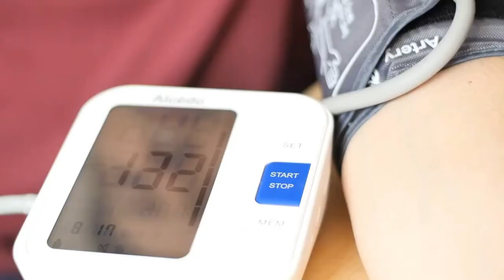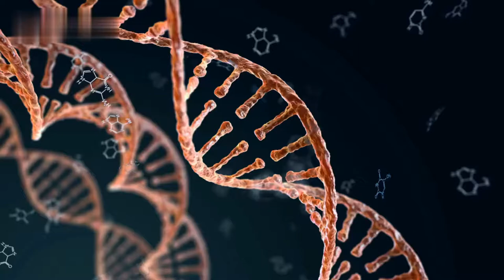How tomatoes can improve your health for life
Tomatoes are rich in vitamins and minerals, including vitamin C, potassium, and folic acid. They also contain lycopene, a powerful antioxidant that has been linked to a reduced risk of heart disease, stroke, and some cancers.

Here are 20 health benefits of tomatoes.

1. Tomatoes are a good source of vitamins C and K

Tomatoes are an excellent source of vitamins C and K. Vitamin C is a water-soluble vitamin that is involved in many important processes in the body, including the formation of collagen, absorption of iron, and the maintenance of immune function. Vitamin K is a fat-soluble vitamin that is essential for blood clotting and bone health.

2. Tomatoes are a good source of potassium
Tomatoes are a good source of potassium, a mineral that is essential for heart health and blood pressure control. Potassium is also involved in muscle contraction and nerve function.

3. Tomatoes are a good source of folic acid
Tomatoes are a good source of folic acid, a water-soluble vitamin that is important for pregnant women. Folic acid is necessary for the development of the neural tube, and it can help to prevent certain birth defects of the brain and spine.

4. Tomatoes are a good source of lycopene
Tomatoes are a good source of lycopene, a powerful antioxidant that is responsible for the red color of tomatoes. Lycopene has been linked to a reduced risk of heart disease, stroke, and some cancers.

5. Tomatoes may help to protect against cancer
Some studies have shown that lycopene, a powerful antioxidant found in tomatoes, may help to protect against cancer. One study found that men who ate the most lycopene-rich foods, such as tomatoes, had a lower risk of developing prostate cancer.

6. Tomatoes may help to reduce the risk of heart disease
Lycopene, a powerful antioxidant found in tomatoes, has been linked to a reduced risk of heart disease. One study found that men who ate the most lycopene-rich foods, such as tomatoes, had a lower risk of developing heart disease.

7. Tomatoes may help to reduce the risk of stroke
Lycopene, a powerful antioxidant found in tomatoes, has been linked to a reduced risk of stroke. One study found that men who ate the most lycopene-rich foods, such as tomatoes, had a lower risk of stroke.

8. Tomatoes may help to reduce the risk of some types of cancer
Lycopene, a powerful antioxidant found in tomatoes, has been linked to a reduced risk of some types of cancer. One study found that men who ate the most lycopene-rich foods, such as tomatoes, had a lower risk of developing prostate cancer.

9. Tomatoes may help to improve bone health
Tomatoes are a good source of vitamin K, a nutrient that is essential for bone health. One study found that postmenopausal women who ate the most vitamin K-rich foods, such as tomatoes, had a lower risk of developing osteoporosis.

10. Tomatoes may help to improve cognitive function
One study found that older adults who ate the most lycopene-rich foods, such as tomatoes, had a lower risk of cognitive decline.

11. Tomatoes may help to reduce inflammation
Lycopene, a powerful antioxidant found in tomatoes, has been shown to reduce inflammation. One study found that men who ate the most lycopene-rich foods, such as tomatoes, had a lower risk of developing prostate cancer.

12. Tomatoes may help to reduce the risk of macular degeneration
Lycopene, a powerful antioxidant found in tomatoes, has been linked to a reduced risk of macular degeneration, a leading cause of blindness. One study found that older adults who ate the most lycopene-rich foods, such as tomatoes, had a lower risk of developing macular degeneration.

13. Tomatoes may help to reduce the risk of cataracts
Lycopene, a powerful antioxidant found in tomatoes, has been linked to a reduced risk of cataracts. One study found that older adults who ate the most lycopene-rich foods, such as tomatoes, had a lower risk of developing cataracts.

14. Tomatoes may help to reduce the risk of allergiesOne study found that children who ate the most lycopene-rich foods, such as tomatoes, had a lower risk of developing allergies.

15. Tomatoes may help to reduce the risk of type 2 diabetes
Lycopene, a powerful antioxidant found in tomatoes, has been linked to a reduced risk of type 2 diabetes. One study found that men who ate the most lycopene-rich foods, such as tomatoes, had a lower risk of developing type 2 diabetes.

16. Tomatoes may help to reduce the risk of kidney stones
Lycopene, a powerful antioxidant found in tomatoes, has been linked to a reduced risk of kidney stones. One study found that men who ate the most lycopene-rich foods, such as tomatoes, had a lower risk of developing kidney stones.

17. Tomatoes may help to reduce the risk of gout
Lycopene, a powerful antioxidant found in tomatoes, has been linked to a reduced risk of gout. One study found that men who ate the most lycopene-rich foods, such as tomatoes, had a lower risk of developing gout.